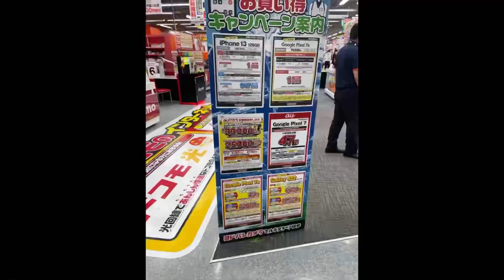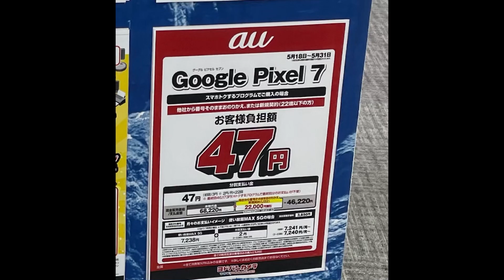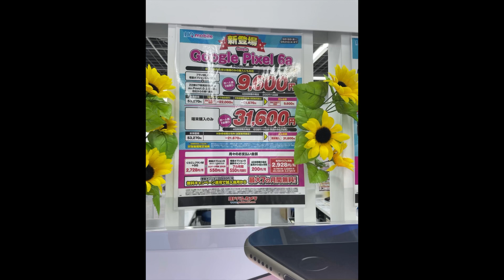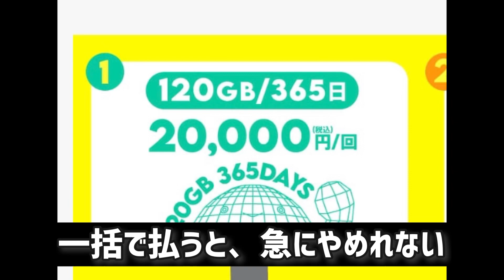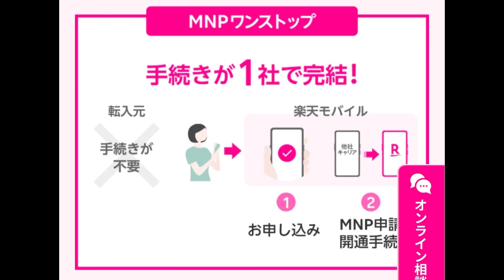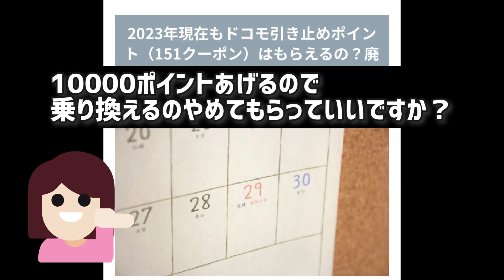iPhone一括情報。Povoの8000円CBキャンペーンで反撃開始！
■povo
povoにご紹介コードを使って契約でデータ使い放題ボーナス（24時間）をプレゼント！更に30日以内のデータトッピング購入で、最大5回分のデータ使い放題ボーナス(24時間)も！ご紹介コードは LDGRFNE9

■Rakuten poket 2C&Rakuten hand5G
１円端末申し込みはこちらをクリックして
移動後、左上のRakutenモバイルをクリック！で1円端末申し込み画面へ

一円端末いらないひとは、3000ポイントもらえます。
①〜②へ順番に進んでください

▼①紹介3000ポイントもらえるキャンペーンはこちらから。下記からのログインで3000ポイントもらえます。もう一回線追加の前にリンク踏んでくださいな

▼②もう一回線で、3000ポイントエントリーはこちら
継続利用は、4/30時点でルールにありません

■TikTokを初めて4200円もらえるキャンペーン

■IIJキャンペーン情報

■LINEMOキャンペーン

テスト